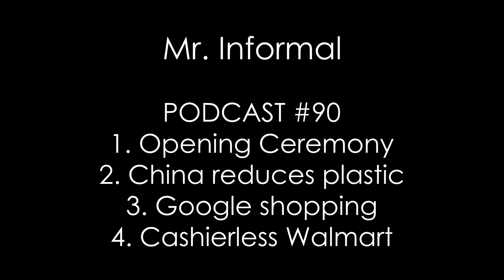PODCAST #90 - Opening Ceremony,China reduces plastic,Google shopping,cashierless Walmart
This is the first Mr. Informal Podcast for 2020! Four topics for this podcast from tech to apparel.

Timestamps
1. Opening Ceremony gets acquired - 01:37
2. China reduces one time use plastic - 06:40
3. Google unifies shopping - 10:01
4. Cashierless Walmart - 14:29